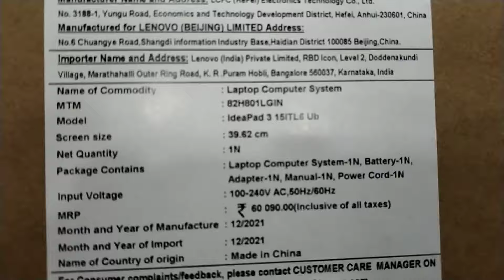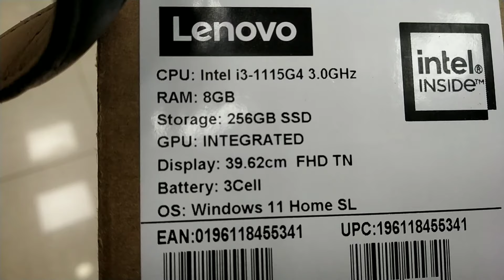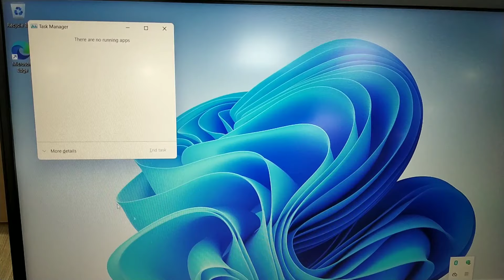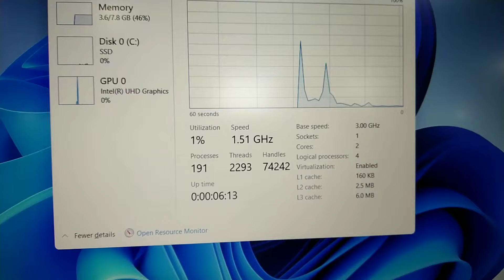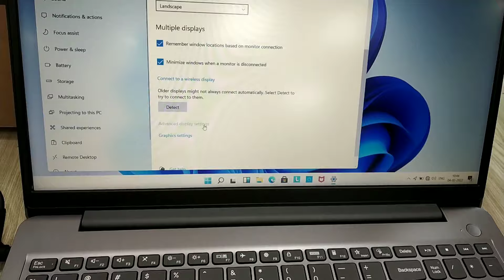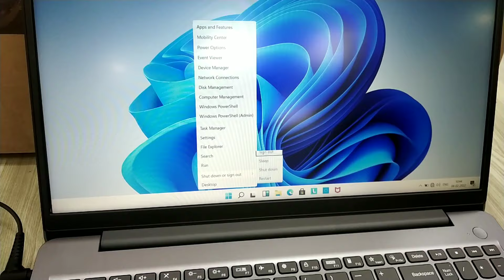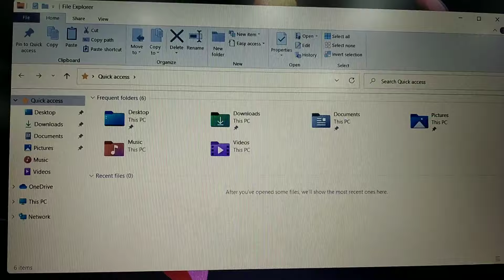Lenovo IdeaPad Slim 3 | Laptop Unboxing | Slim 3i | i3 11th gen 8g ram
Lenovo Idea Pad 3, Intel Core i3, 15.6-inch FHD (8GB/ 256GB SSD/Windows 11 Home/ Integrated Intel/Arctic Grey/1.65 kg), 82H801LGIN